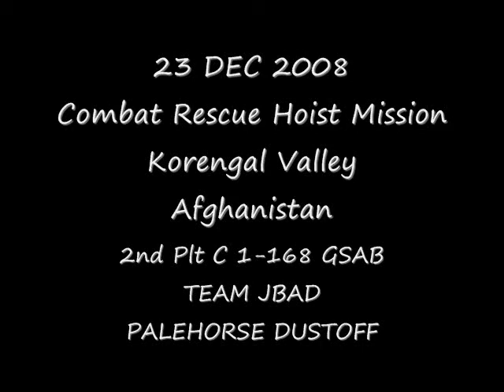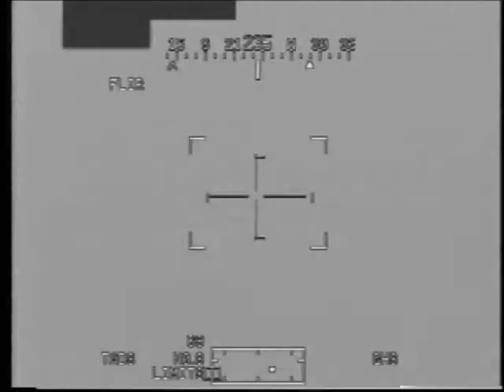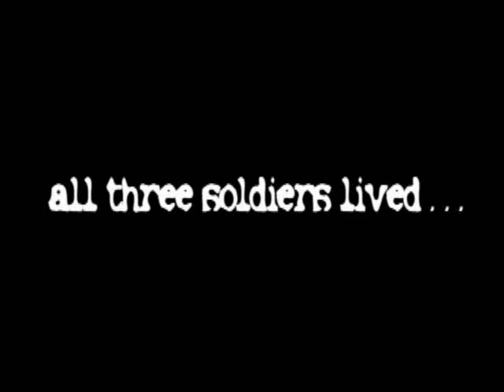First Hoist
Al Smoot put this together for us while we were in JBad.  This video is the one described in part one, Chapter 7 "Combat Hoists" in my book "Selfish Prayer".